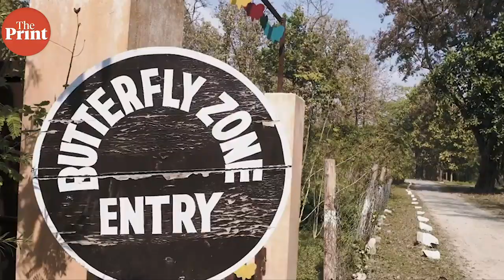New butterfly zone at Nandhaur Sanctuary, features as many as 45 Butterfly species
A new Butterfly Zone was opened for visitors and tourists at Uttarakhand's Nandhaur Sanctuary, on Tuesday. It features as many as 45 Butterfly species.